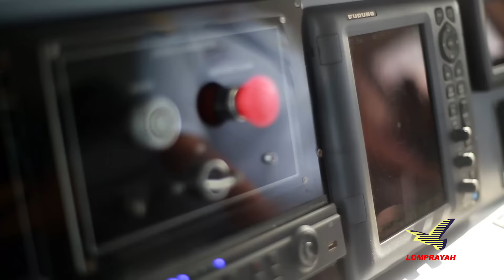Lomprayah High Speed Catamaran (Bird's Eye View)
Koh Tao - Koh Nangyuan Rated as the two ideal site for diving and snorkelling in the Gulf of Thailand, the so-called "Koh Tao" and "Koh Nangyuan" accompanied with their very own uniqueness, are the two islands where visitors define as nothing but the "Must-Go" islands.We have service by Catamaran and Speed Boat